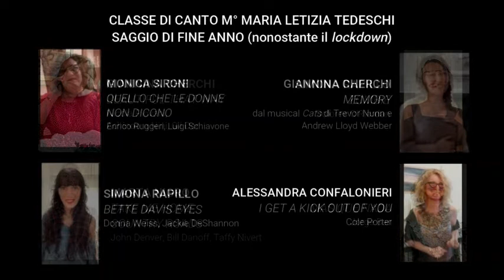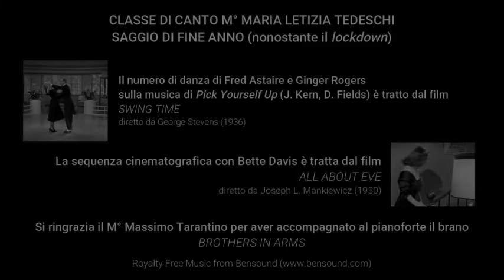Saggio di fine anno scolastico 2019/20 classe di canto M°Maria Letizia Tedeschi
“Pick Yourself Up” – Saggio di fine anno della Classe di Canto del M° Maria Letizia Tedeschi – Anno Scolastico 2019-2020 – Civica Scuola di Musica ‘Salvatore Licitra’ di Cinisello Balsamo.

Questo saggio conclude uno “strano” anno, che ha certamente creato qualche difficoltà sia a noi insegnanti, sia agli allievi, in particolare a coloro che erano iscritti al primo anno di corso e che quindi hanno frequentato in presenza soltanto il primo quadrimestre.

Nonostante gli sbandamenti causati dal primo approccio all’e-learning, possiamo dire di avere sfruttato al meglio la tecnologia a nostra disposizione oggi e in conclusione affermare che tutti gli allievi, anche se alcuni nonsi son sentiti pronti per aderire al progetto di saggio online, hanno raggiunto risultati più che soddisfacenti. Credo che questo abbia contribuito a superare in maniera costruttiva il periodo di lockdown, che nessuno di noi dimenticherà e di cui c’è testimonianza in brevissimi flash prima di ogni canzone, e a sfruttare tutto ciò che di positivo potevamo trarne. Per questo motivo ho voluto intitolare il nostro saggio di classe di fine anno “Pick Yourself Up”.

Come sempre il nostro saggio di classe vuole essere un momento di festa in cui ognuno può esprimere al meglio, secondo la propria emotività e la propria preparazione, il brano che canta. Si tenga conto di questo, nell’ascoltarlo, e del fatto che tutti i brani sono stati autoregistrati sia per quanto riguarda i video, sia per quanto riguarda gli audio, con i mezzi a disposizione, ad es. smartphone, tablet, pc.

Tali registrazioni audio/video sono state da me selezionate e montate così come le vedrete, rispettando il più possibile la naturalezza e la spontaneità, e cercando di valorizzarne i contenuti con suggestioni grafiche e filmiche.

Credo che alla fine ne sia scaturito un prodotto di facile fruizione, gradevole, in una parola godibile come un piccolo concerto, di cui ha anche la durata.

Spero che voi siate dello stesso parere.

Certo, di presenza, alla fine del saggio avremmo potuto brindare al risultato ottenuto e salutarci con l’augurio di rivederci all’inizio del nuovo anno scolastico. Conto che ognuno dentro di sé possa festeggiare ugualmente, condividendo questo saggio con i propri cari, magari organizzando un bel video-party 😊.

Con l’augurio di rivedervi il prossimo anno scolastico, questa volta in classe, saluto voi e le vostre famiglie.

Buona visione!

Prof.ssa Maria Letizia Tedeschi

Allievi in ordine di apparizione

00:00:10 Irene Putignano

00:04:23 Maddalena Gallicchio

00:10:17 Aurora Di Lazzaro

00:14:57 Roberto Piseri

00:18:14 IsiraPiermatteo

00:21:51 Carlotta Tosetti

00:25:40 Marta Nigro

00:30:50 Monica Sironi

00:34:10 Giannina Cherchi

00:38:02 Marta Nigro

00:41:38 Simona Rapillo

00:46:01 Alessandra Confalonieri

00:49:11 Monica Sironi

00:53:13 Simona Rapillo

00:57:25 Giannina Cherchi

01:01:24 Alessandra Confalonieri

01:04:48 Saluti

01:05:08 Titoli di coda